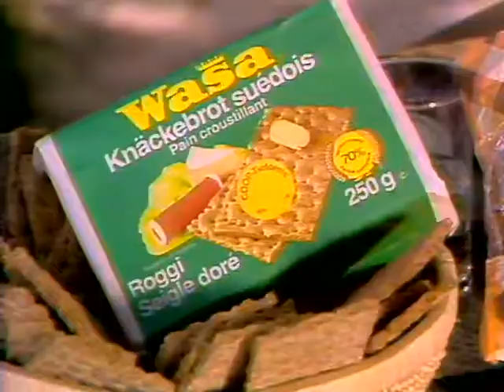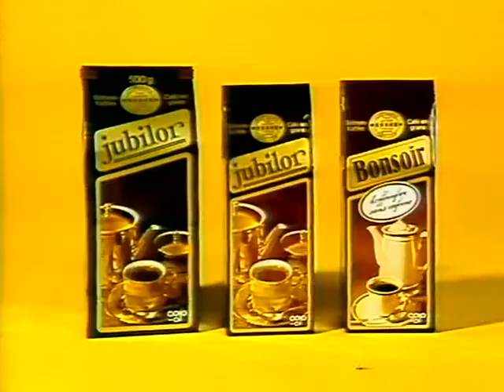Coop Mittwochstudio, Folge 205 vom 05. August 1981